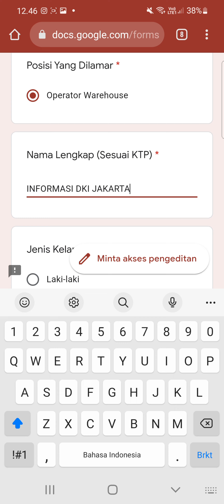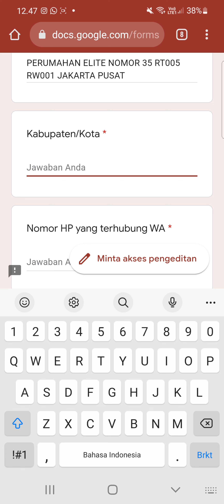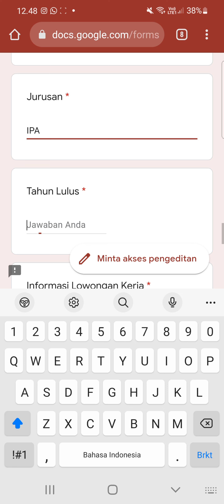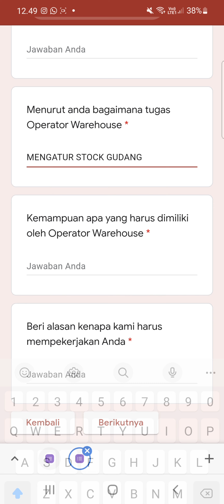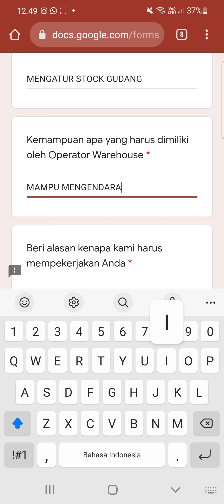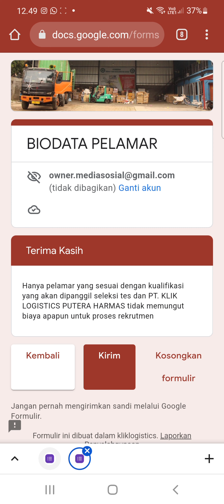PT. Klik Logistics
▪︎ Operator Warehouse